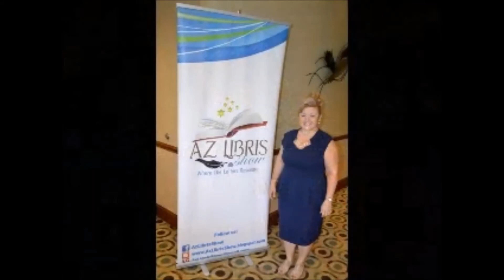AZ Libros Book Presentation